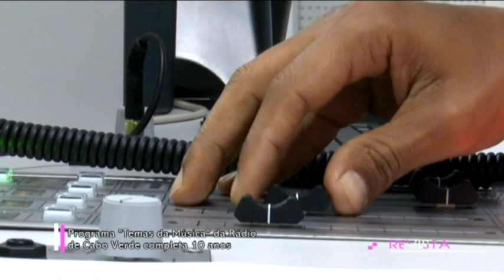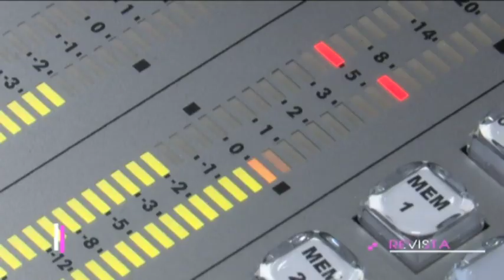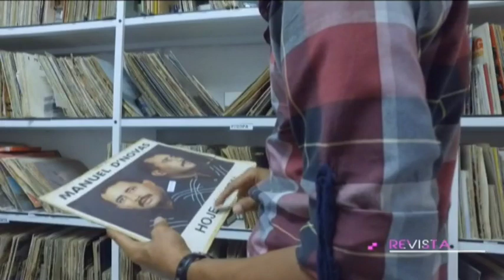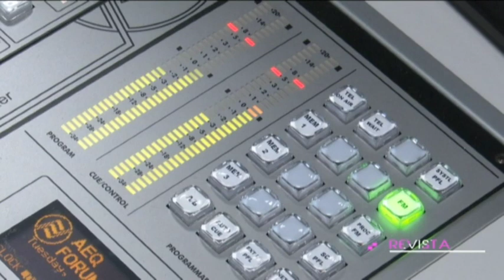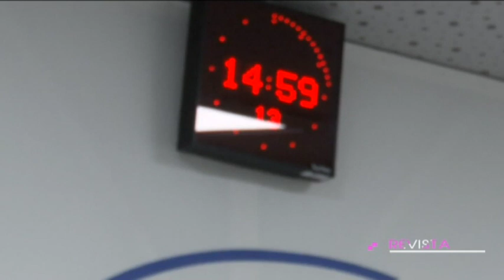Programa “Temas da Música” da Rádio de Cabo Verde completa 10 anos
Programa “Temas da Música” com jornalista Benvindo Neves, na Rádio de Cabo Verde completa 10 anos

RTC Online. Aqui, você está em Cabo Verde!